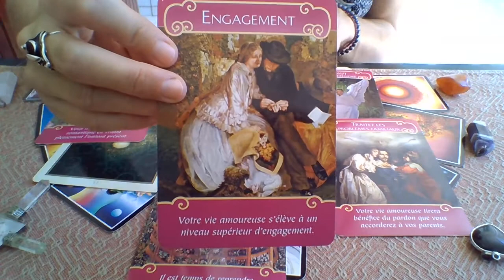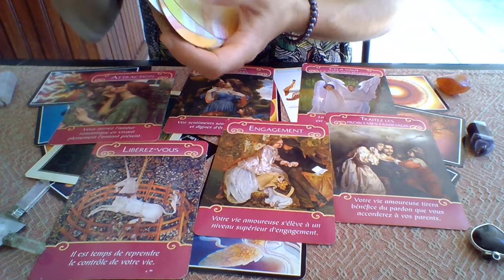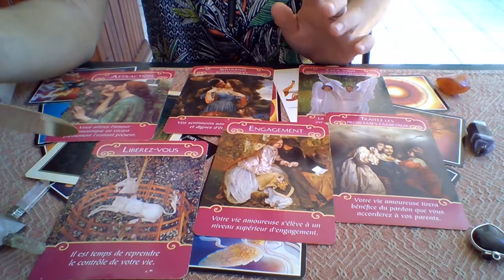Bélier Guidance Sentimentale Partie 2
La fin de la Première Partie ;)